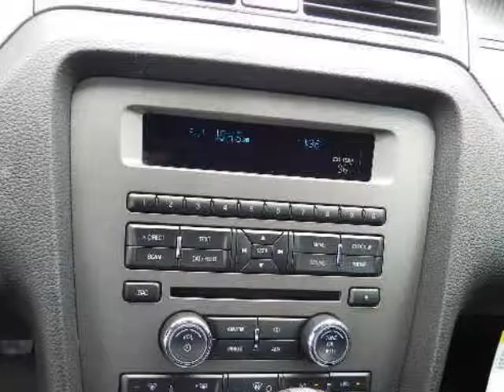2013 FORD Mustang 2dr Cpe GT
2013 FORD Mustang 2 Door Coupe GT
Stock Number: 54387
VIN: 1ZVBP8CF0D5218772

We think you will love this NEW 2013 FORD Mustang 2 Door Coupe GT.We are proud to offer great financing options on new vehicles.